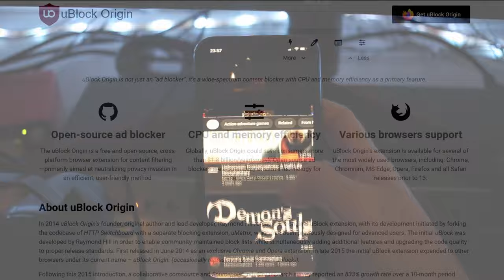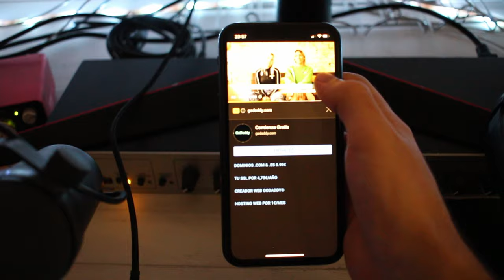Why I'm turning off ads in all my videos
UPDATE: Ads are currently turned on. I'm coparing the data to see how much it changes since many people told me it might impact my channel.

Got a bit tired of all the ads when watching YouTube without an ad blocker. So goodbye ads 👋!